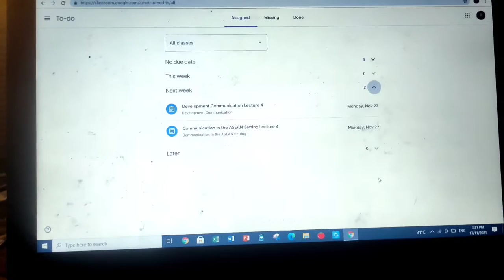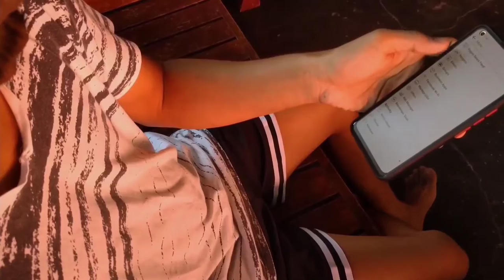day in a life vlog project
Hannah Endozo
Marc clarence alejo
Yvette Miguel hazel
lenin George Diñoso
kris joy De guzman